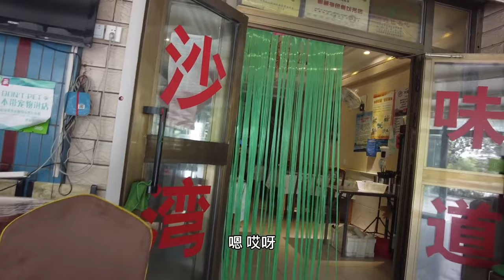新疆正宗的爆炒羊雜一公斤60元，當地粉絲強烈推薦，香辣可口吃美了!【默然沒吃飽】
大家好，我是默然！

希望您能對視頻進行評分和評論，我將非常高興♪
”我們的影片著重展示美食製作過程，所有食材的來源都符合合法和道德標準。”